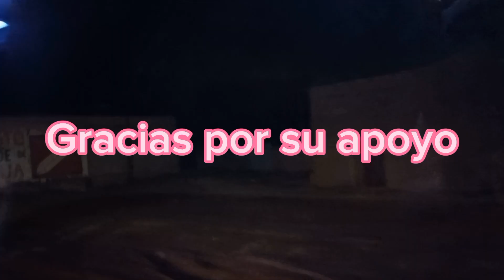💰Vendí mi carreta de Trabajo 🥺/ Pequeño viaje de la Universidad 🚗